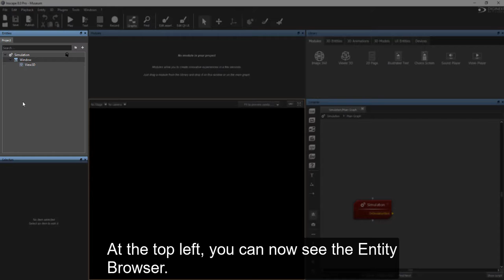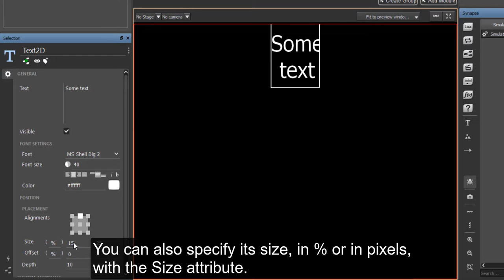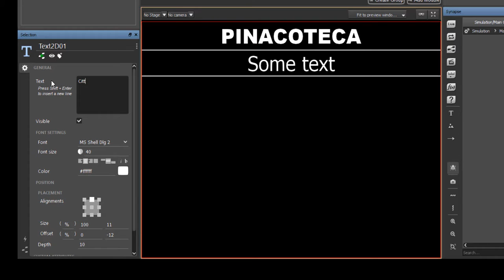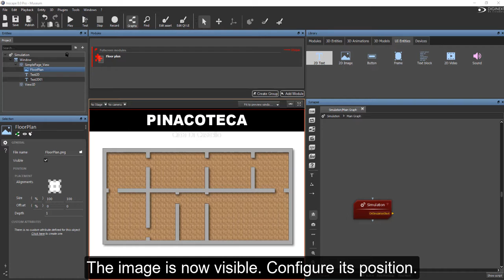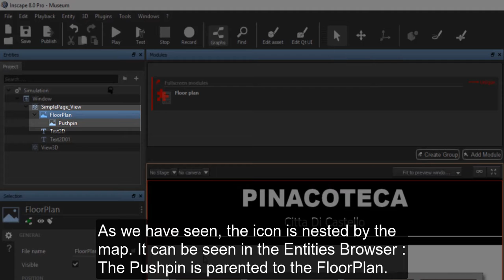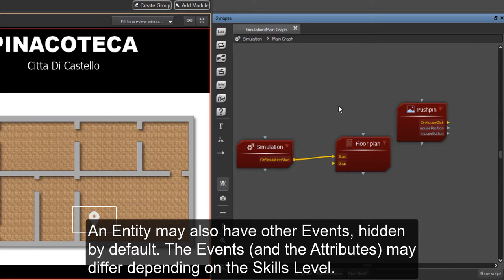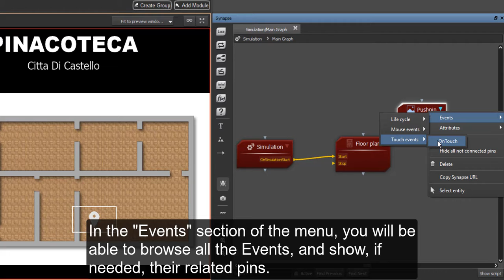How to use the advanced user interface of modules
CRISS Project for the acquisition, assessment and certification of students’ digital competence in primary and secondary schools.